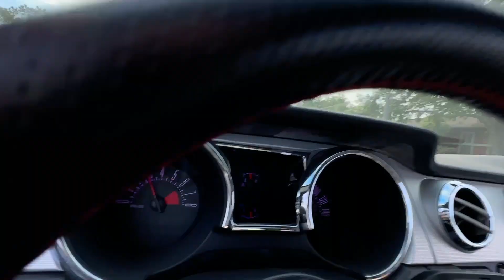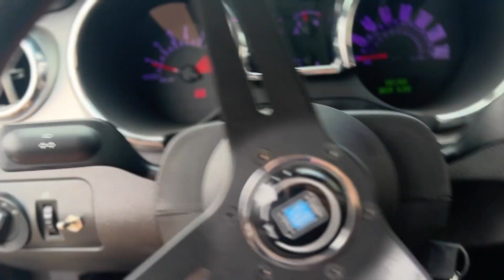The BEST Way To Get Rid Of Old Tires!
In this video i blew out my front tire on the highway so to give the tires a proper send off i went street drifting on them and did a big burnout.

Sub count: 3,317 homies